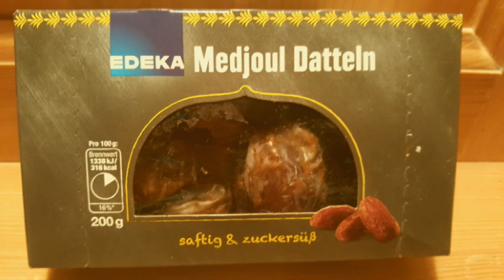4 Wochen Wildkräuter-Fasten im Wald - Elisabeth Kulman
Als Sängerin stehe ich beruflich ständig im Rampenlicht der Öffentlichkeit. Als Privatperson aber ist mir der Rückzug ganz wichtig, um mein inneres Gleichgewicht zu bewahren. Vor 3 Jahren, als ich kurz vor einem Burnout stand, nahm ich meine erste radikale Auszeit. Seither stehen Auszeiten regelmäßig in meinem Terminkalender. Zwischen meinen Konzerten reise ich am liebsten in die entlegendsten Winkel der Welt und lasse mich von der Schönheit und Kraft der Natur inspirieren. Diesmal hat es mich in den Wald verschlagen, und die Umstände haben mich zu einer spontanen Fastenzeit eingeladen, die mir viele neue kulinarische wie körperlich-geistig-seelische Erfahrungen ermöglicht hat. Mehr dazu erzähle ich im Video.